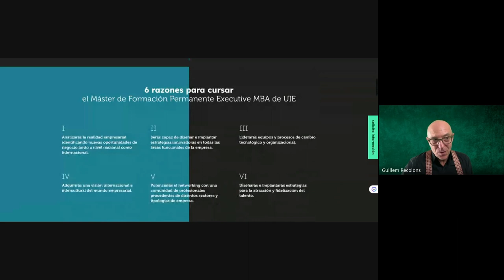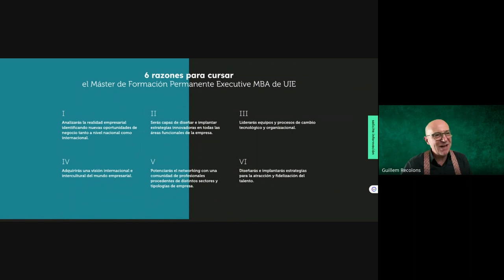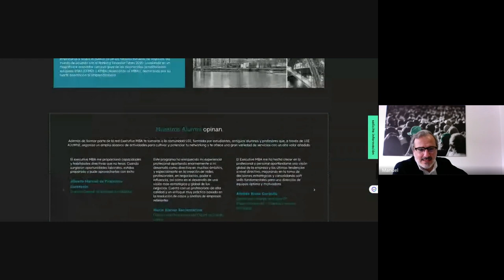Entrevista entre Manuel Rego Vecino y Guillem Recolons sobre el Executive MBA de la UIE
En 15 minutos, el director del EMBA de la Universidad Intercontinental de la Empresa, Manuel Rego Vecino, nos cuenta las características de este Máster universitario para formación de directivos.

Se trata de un programa único, que, entre otras diferencias, incluye la gestión de marca personal del directivo como apoyo a la marca de empresa, y también entra en LinkedIn.